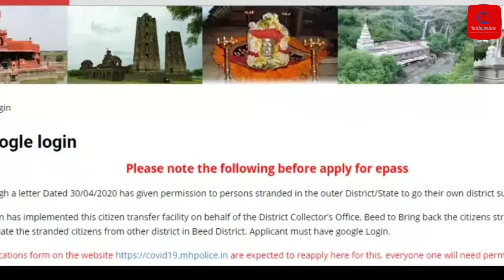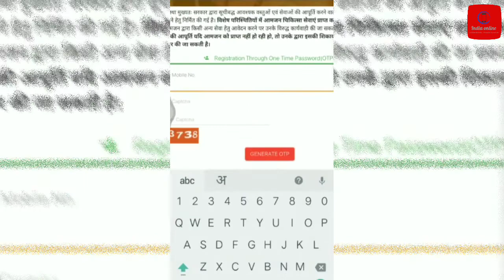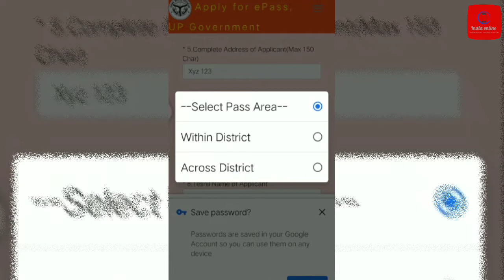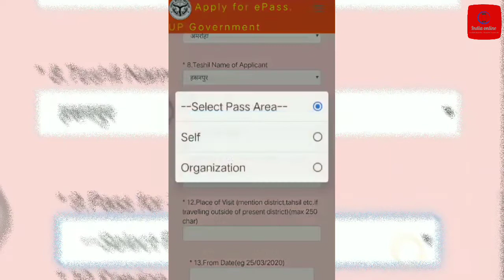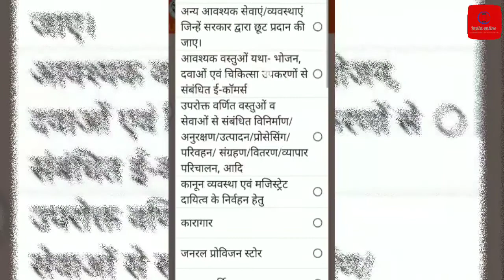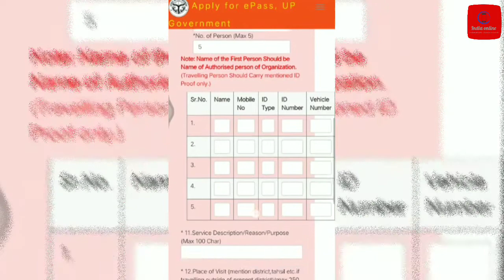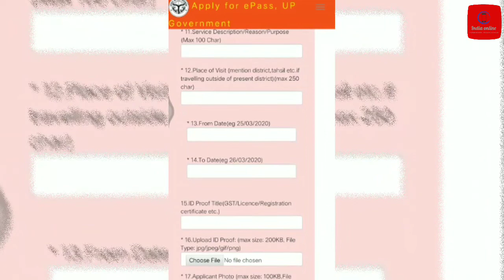देशभर के लिए मिलेगा E-pass कैसे करें apply जाने |ई-पास के लिए करें ऑनलाइन अप्लाई, जानें तरीकाe-pass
भारत सरकार ने एक नई वेबसाइट बना दी है जहां देशभर के अलग-अलग राज्यों में यात्रा करने के लिए कोविड ई-परमिट के लिए अप्लाई किया जा सकता है। वेब पेज को नैशनल इन्फर्मेटिक्स सेंटर (NIC) ने डिवेलप किया है।